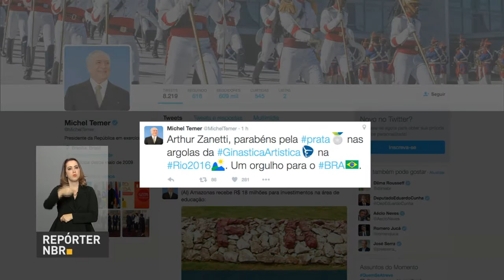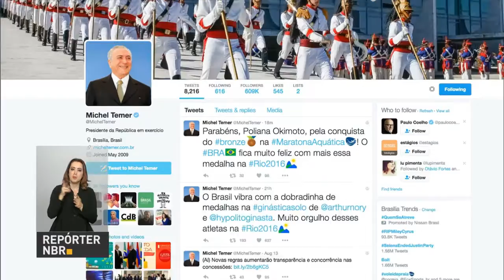Valor bruto da produção agropecuária para este ano é de R$ 516,4 bilhões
REPÓRTER NBR 19H - 15.08.16: O valor bruto da produção agropecuária previsto para 2016 é de R$ 516,4 bilhões. Expectativa de maior produção é da Região Sul. E mais: Receita Federal começa a pagar as restituições do terceiro lote do Imposto de Renda. Veja também: cerca de 455 brasileiros fazem parte do projeto Jovem Aprendiz do Desporto Rio 2016.